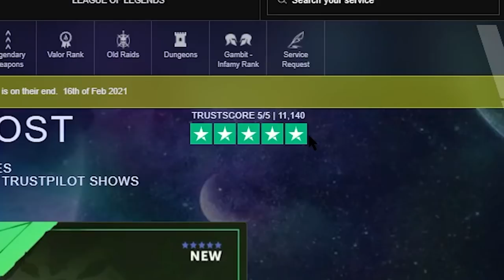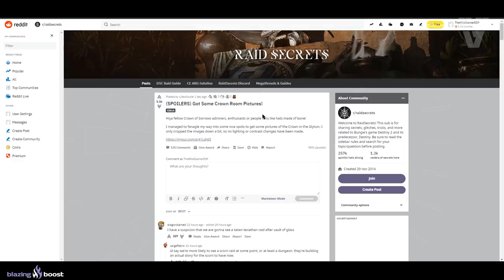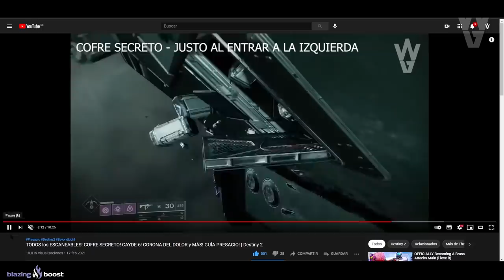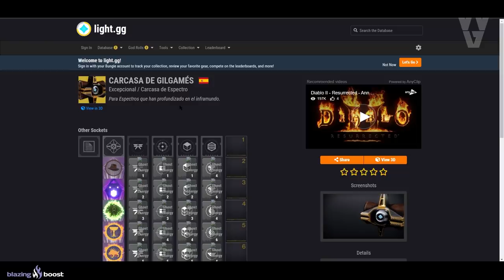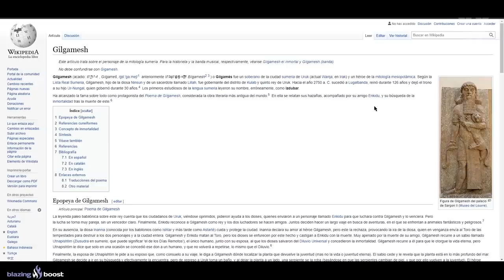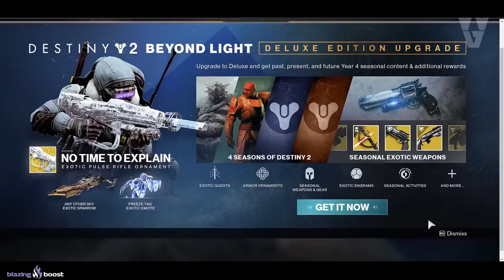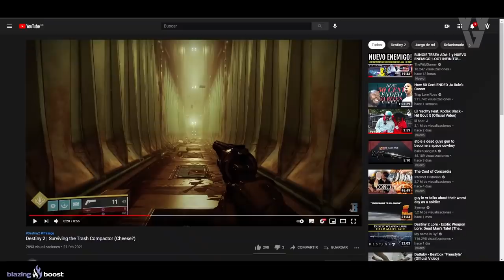NUEVA MISIÓN ESQUEMA! CINEMATICA EMBRUJADO! EXOTICO SECRETO! TRUCO y CARCASA DE PRESAGIO! Destiny 2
2️⃣Comentar en videos
⏰Finaliza el 22 de Febrero a las 19:00

► ¡Sígueme!
• Accesorios Gaming 10% dto. Código wildgamer
► Fuentes de información mencionadas en el video:
► Comunidad de PS4: TheWildGamers
• GUÍA! PRESAGIO SOLO y SIN MORIR! En 20 MINUTOS! Historia del Hombre Muerto RÁPIDO y FÁCIL! Destiny 2
► LOS MIEMBROS DE CANAL MÁS EXCEPCIONALES!
• Richy